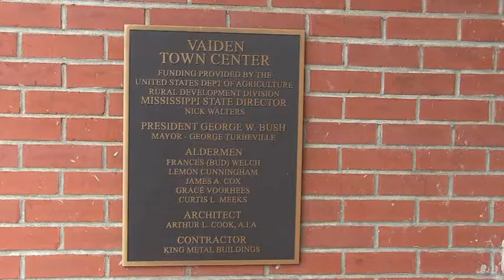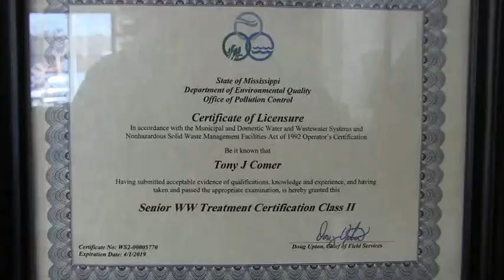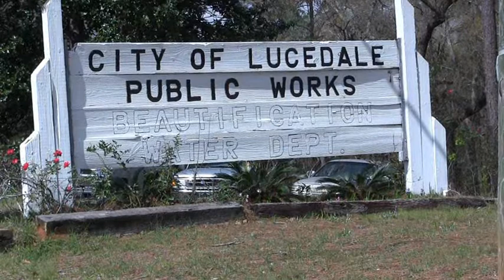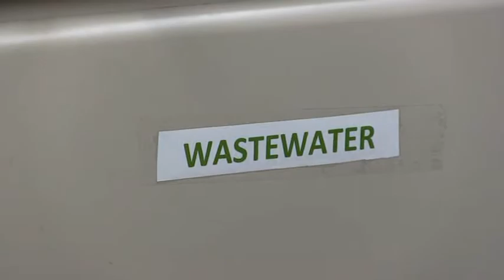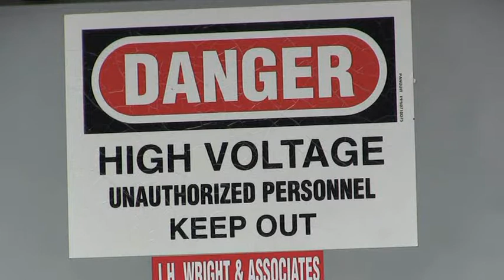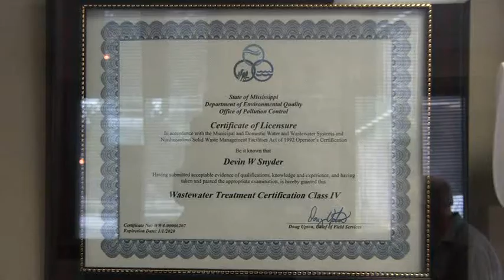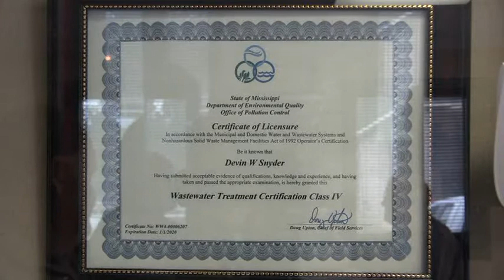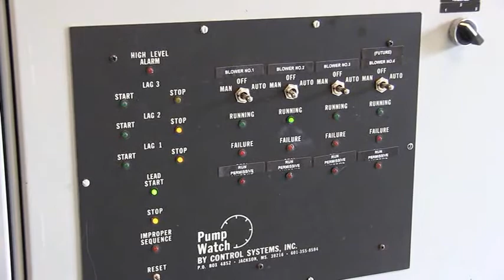MWPCOA 04 03 2017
MWPCOA, Mississippi Water and Pollution Control Operators’ Association, Inc.’s, Wastewater Operator of the Year for 2016.